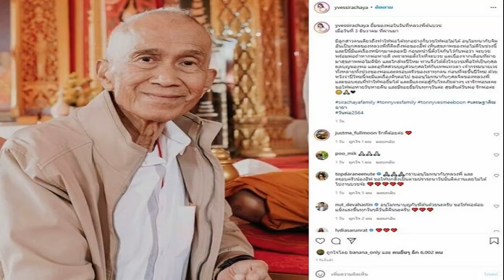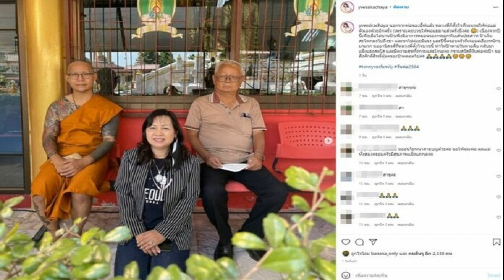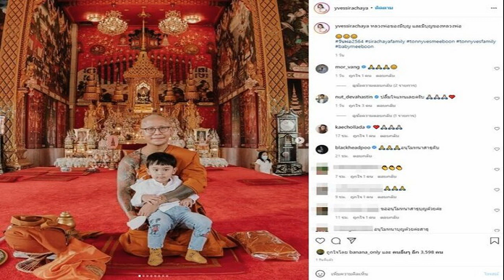น้ำตาไหล สามีอี๊ฟบวชให้ต้อย เศรษฐา ขอบคุณทำให้พ่อยิ้มได้มีแรงสู้โรคภัย Cham Pha thai